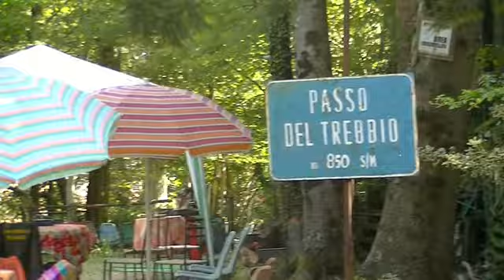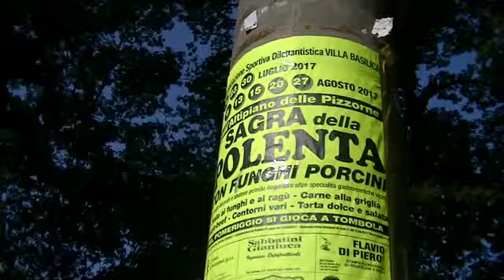Giro delle Cerbaie 2017 - "Il seme della follia"